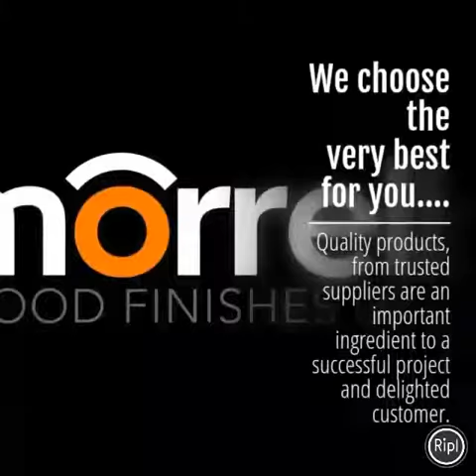Spraying Kitchens and Furniture using only the finest products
Morrells waterborne lacquer; Tikkurila; Teknos

We cover the following towns, villages and surrounding areas:-

Audlem
Hankelow
Cox Bank
Willaston
Wistaston
Shavington
Stapeley
Whitchurch
Addereley
Sandbach
Nantwich
Burland
Acton
Church Minshull
Wrenbury
Market Drayton
Wynbury
Bridgemere
Woore
Buerton